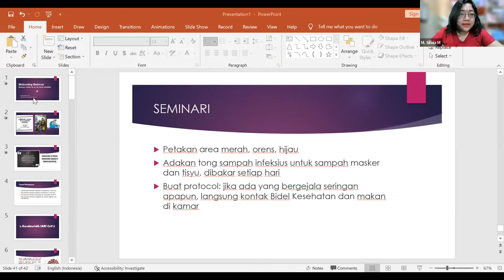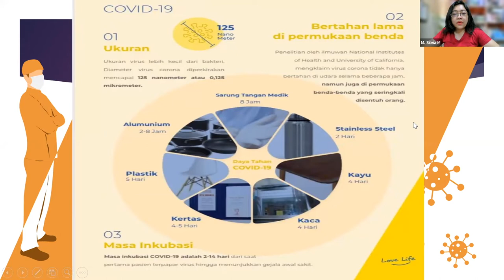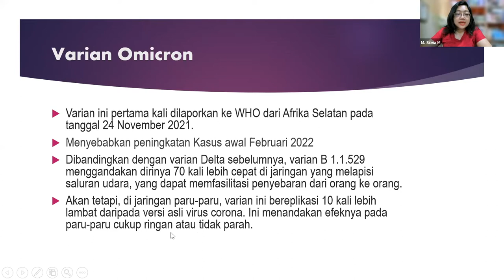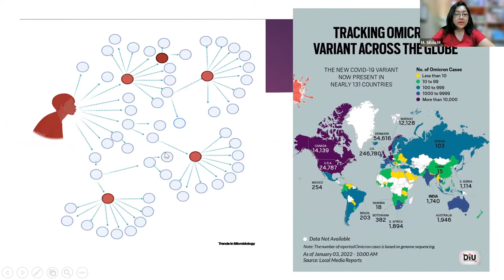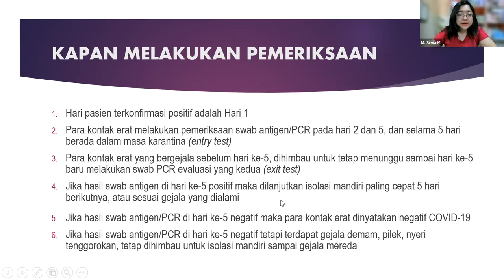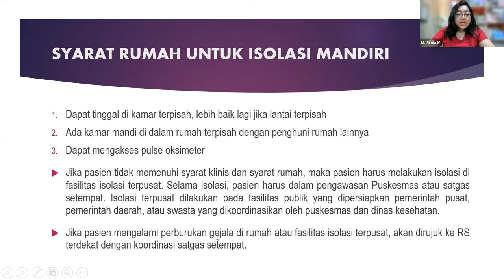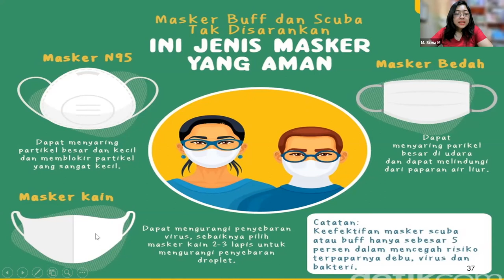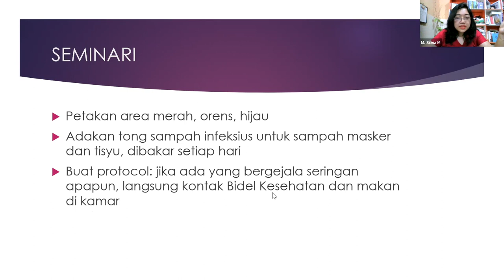Informasi Isoman Seminari